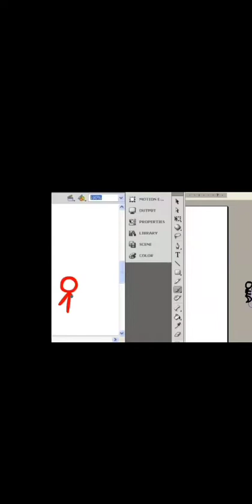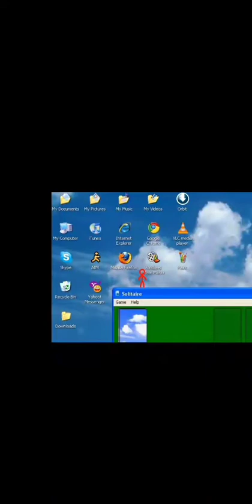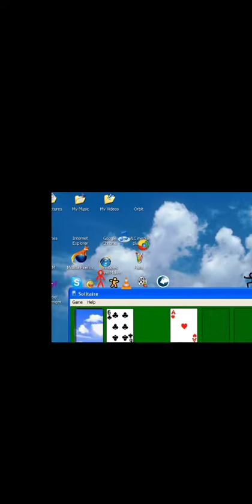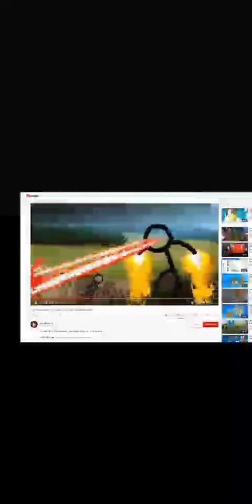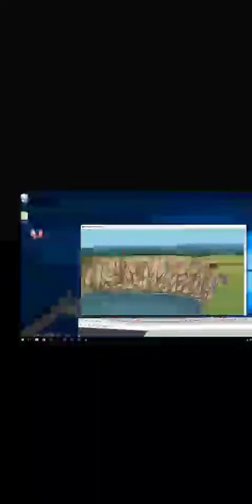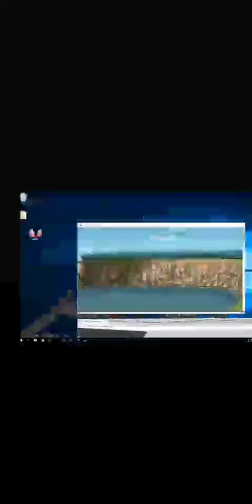tco vs tdl all scenes read desc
original video @alanbecker